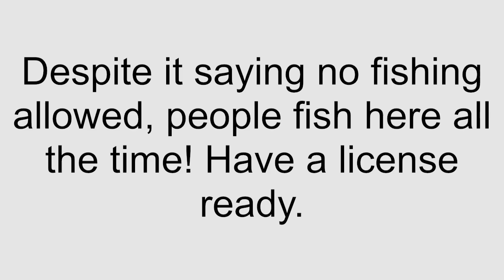The White Slough river fishing spot in Stockton California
Just a fun day catching fish in Stockton. I caught a catfish and a turtle that day.